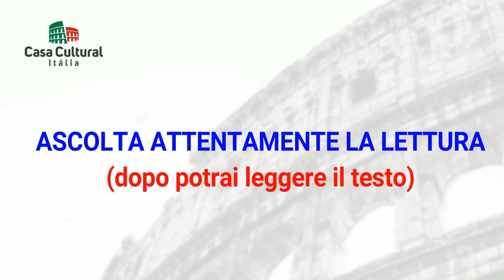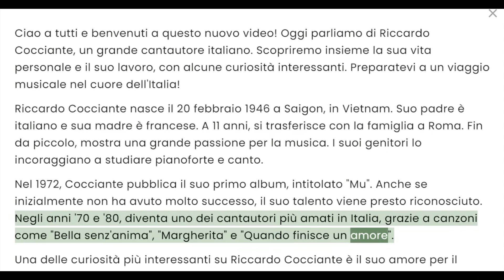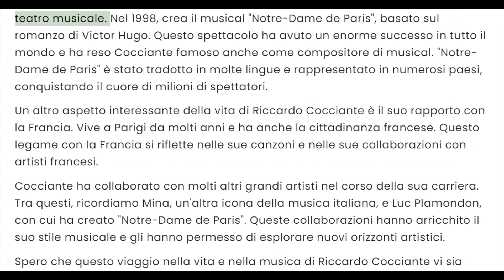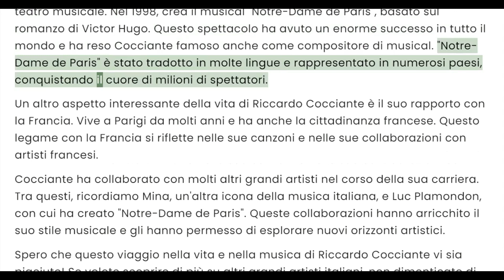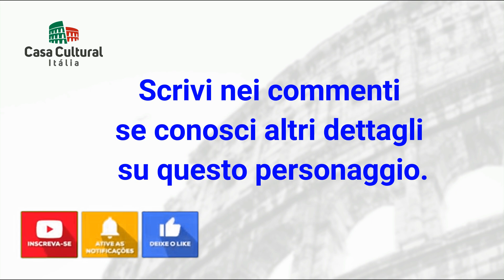RICCARDO COCCIANTE - PERSONAGGI ITALIANI (159)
Riccardo Cocciante: La Magia della Musica Italiana

Buon divertimento